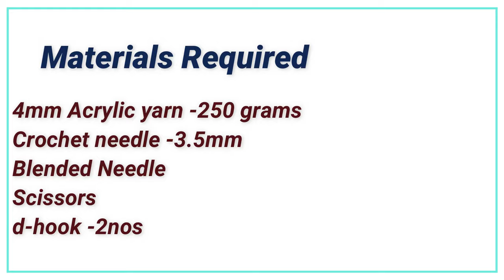Crochet Flower Bag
Hi! Crocheters.

You can watch video for the Crochet Flower Bag

Materials Required:
4mm Acrylic yarn -250 grams
Crochet needle -3.5mm
Blended Needle
Scissors
d-hook -2nos